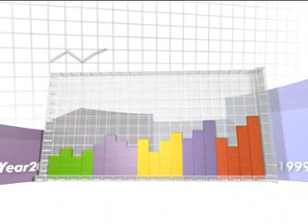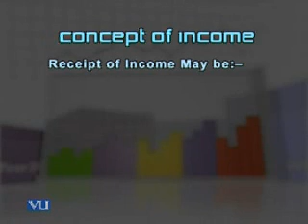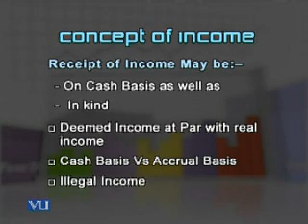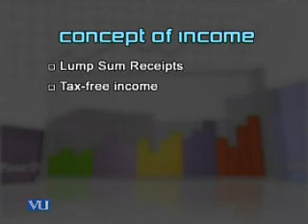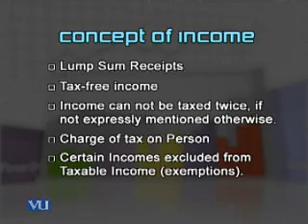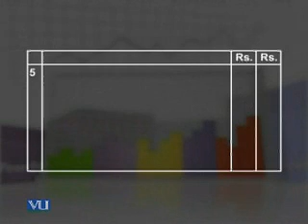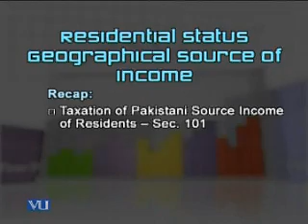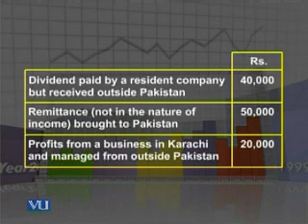FIN623_Lecture08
FIN623 Taxation Management